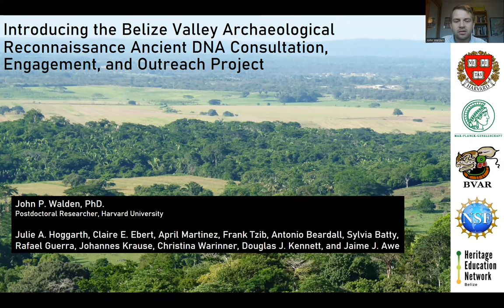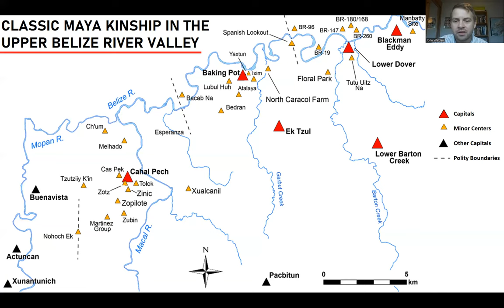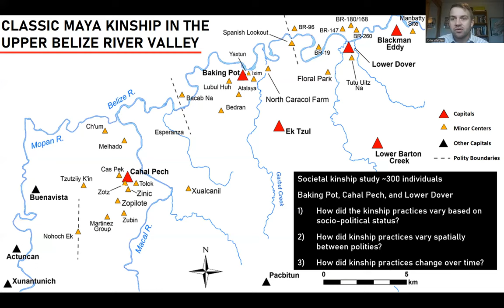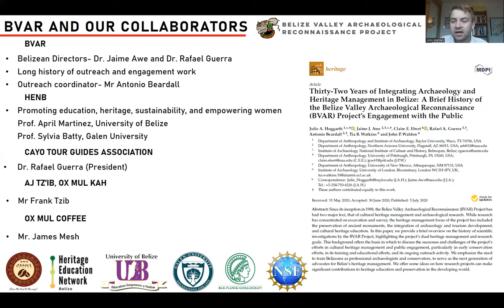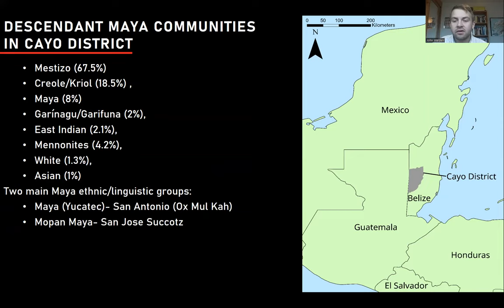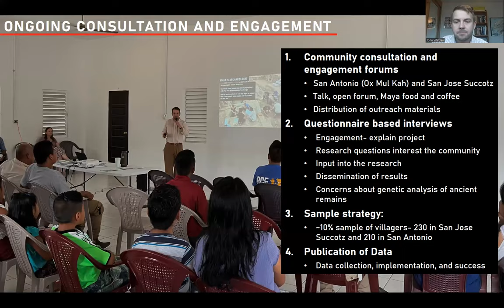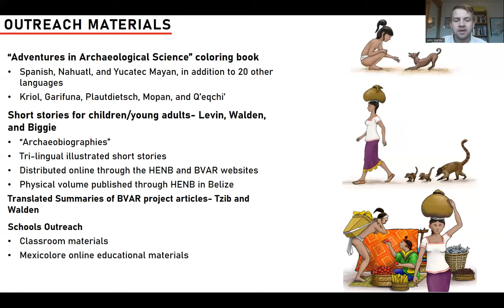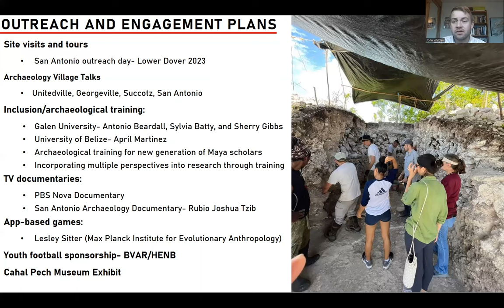Introducing The Belize River Valley Archaeological Reconnaissance Project Ancient DNA Project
Full Title: Introducing The Belize River Valley Archaeological Reconnaissance Project Ancient DNA Consultation, Engagement, and Outreach Project

Synopsis: Ancient DNA studies are revolutionizing anthropological archaeology around the world. New genetic technologies provide an increasingly clear understanding of ancient population dynamics as well as past diets and disease. Current aDNA research of approximately 300 individuals from ancient Maya cities of Baking Pot, Cahal Pech, and Lower Dover in the Belize River Valley has the potential to illuminate kinship based on biological relatedness. Our ability to peer deeper than ever into family dynamics in the past also has implications for ethical consultation, engagement, and outreach. This presentation reviews these aspects of the Belize Valley aDNA project and addresses broader issues surrounding community involvement and participation in archaeological research. A major focus of this consultation process is the understanding of interests, questions, ideas, and concerns of modern descendant and non-descendant communities in Belize. The presentation also summarizes outreach goals, publications and events associated with the project over the next few years.

About the presenter: John is an anthropological archaeologist broadly interested in ancient Maya political dynamics. One way he examines relationships between ancient Maya kings, local lords, and commoners is through looking at settlement patterns and household architecture and assemblages. His new project focuses on understanding kinship patterns using ancient DNA and archaeological data across multiple small Maya polities in the Belize River Valley and examining how interrelated the royals, local lords and elites, and commoner farmers were.